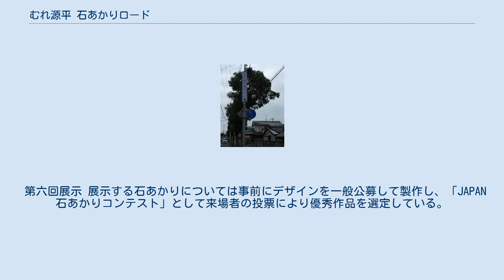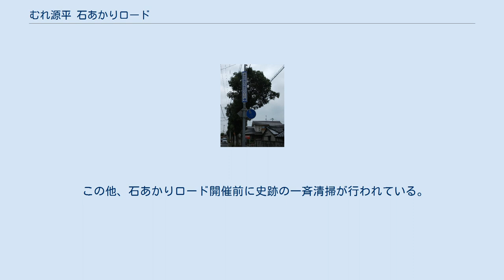むれ源平 石あかりロード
香川県の行事・イベント
むれ源平 石あかりロード（むれげんぺいいしあかりロード）とは、香川県高松市牟礼町で開催されているイベントである。
 高松市牟礼町は隣接する同市庵治町とともに「庵治石」の産地として知られている。
2004年、高松市と合併前の木田郡牟礼町で町の活性化と地場産業の振興を目的に「むれ源平まちづくり協議会」が発足。
町の特色である「源平史跡」と「石材産業」をコラボレーションしてPRすべく企画され、翌2005年より石とあかりのイベント「むれ源平石あかりロード」としてスタートした。
史跡間の道に石あかり（石でできた照明）を設置し、ライトアップするとともに洲崎寺境内において落語やコンサートなどのイベントを開催している。
国土交通省の日本風景街道に登録され、平成21年度手づくり郷土賞一般部門、香川県の第6回かがわ21世紀大賞等を受賞している。
また、むれ源平石あかりロードの道路愛称標識が設置された。
 駒立岩・祈り岩・洲崎寺・弓流しの跡、射落畠、総門がある。
 第六回展示 展示する石あかりについては事前にデザインを一般公募して製作し、「JAPAN石あかりコンテスト」として来場者の投票により優秀作品を選定している。
石あかり鑑賞のためガイドツアーも行われている。
2011年にはがんばろう日本チャリティ「石に願いを」が行われた。
 洲崎寺では「石あかり月あかりライブat洲崎寺」として土佐琵琶、琴、津軽三味線などのコンサートや朗読、フラメンコなどのイベントが開催されている。
 この他、石あかりロード開催前に史跡の一斉清掃が行われている。
 出典